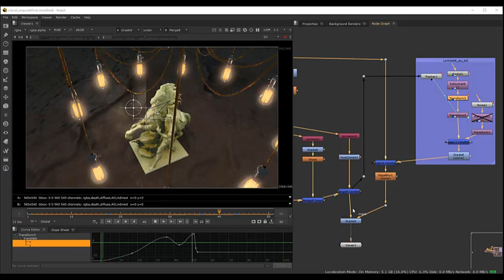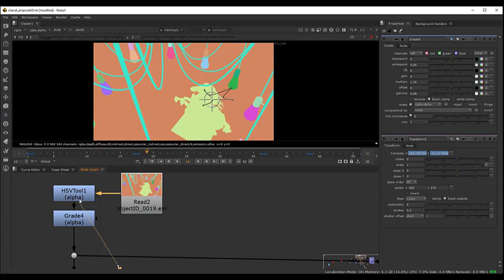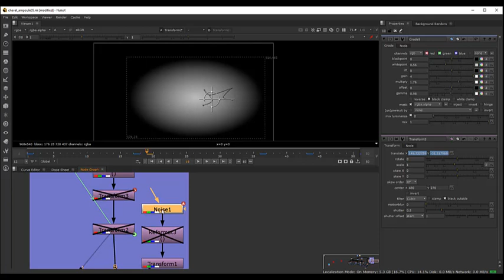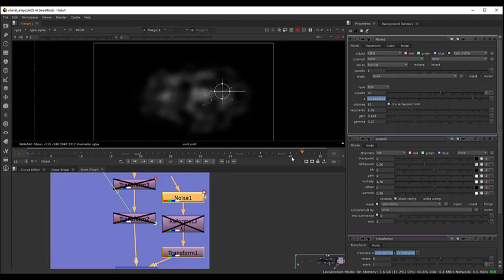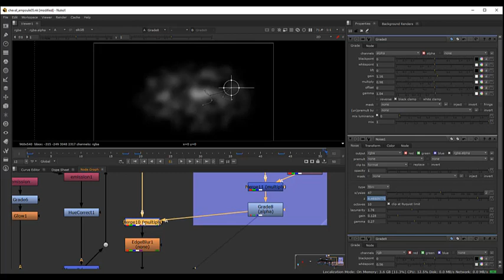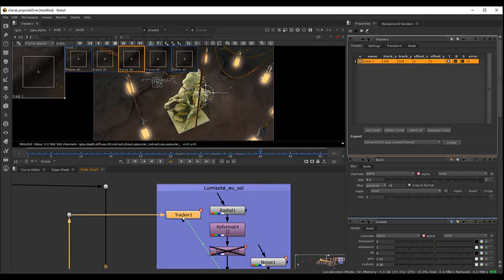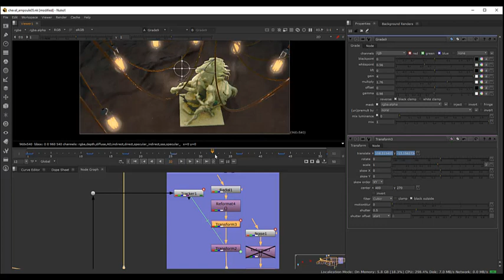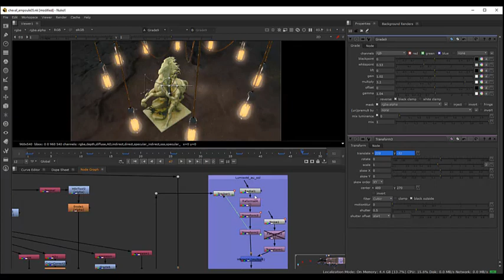Tuto du Jeudi : rajout de luminosité dans Nuke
Sur le logiciel de compositing Nuke, amusons-nous à créer des fausses luminosités rajoutées sur le sol dues aux lumières, mais qu'on a pas pu obtenir avec un moteur de rendu comme Maya Arnold par exemple. Nous allons travailler dans Nuke en venant ajouter ces petits effets sans faire tout le rendu dans Maya. Quelles sont les différentes techniques à mettre en place pour faire ce compositing dans Nuke ?